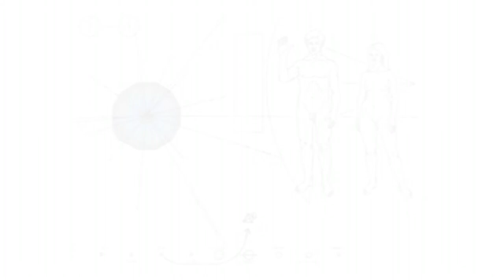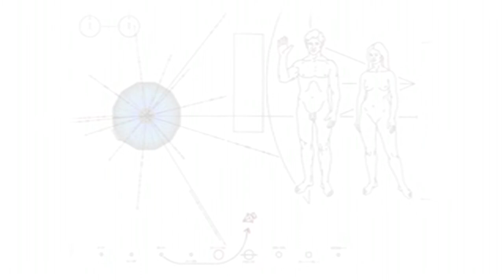Project S plays A Nightingale Sang At Berkeley Square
with Uli Rennert -- composer/arranger, synthesizer, Peter Kunsek -- clarinet, Peter Herbert -- bass, Linus-Ensemble